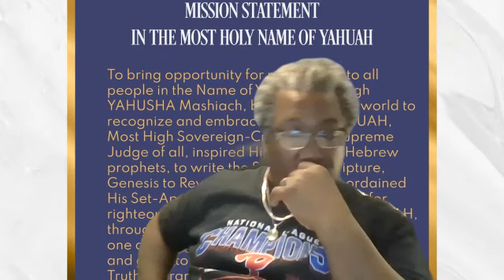Day Of YAHUAH Part 4 Ezekiel 37; 4th Sabbath Of The 9th Moon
End Time, Hebrew, Prophecy, YAHUAH, YAHUSHA, Assembly, Day Of The Lord, Son of Man, Ministry

Scripture vs Gregorian Calendar video link: • The Gregorian vs Scriptural calendars

SOLAR AND LUNAR ECLIPSES DECLARE PROCLAIM AND CONFIRM THE TRUE SCRIPTURAL SABBATHS AND APPOINTED TIMES OF YAHUAH AND YAHUSHA

Mission Statement:
To bring opportunity for repentance to all people in the Name of YAHUAH through YAHUSHA Messiah, by calling all the world to recognize and embrace that Aba YAHUAH, Most High Sovereign-Creator and Supreme Judge of all, inspired His Set-Apart Hebrew prophets, to write the Set-Apart Scripture, Genesis to Revelation. YAHUAH has ordained His Set-Apart Scripture as the standard for righteous living and the tool by which YAHUAH, through His only begotten Son, YAHUSHA, will one day judge all the world in righteousness, and grant to all, who trust and obey His Word of Truth, entrance into the life everlasting and eternally peaceful and joyful kingdom of YAHUAH and YAHUSHA.